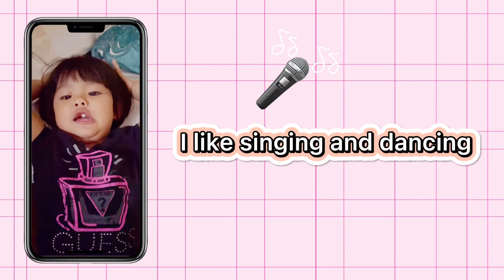Vlog #1 |Tia and Jada | FUN FACTS ABOUT US | Get to know us!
Please support our first ever vlog on youtube. Hope you love our video. STOP THE HATE, LOVE ONLY!